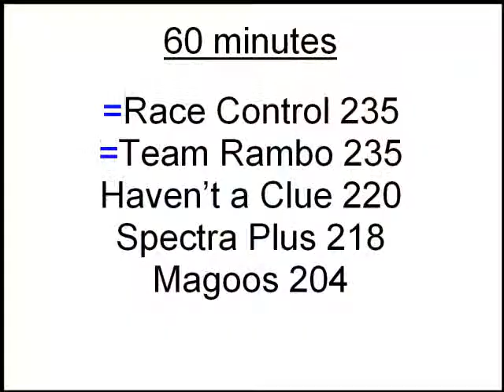Rollin' and a tumblin'